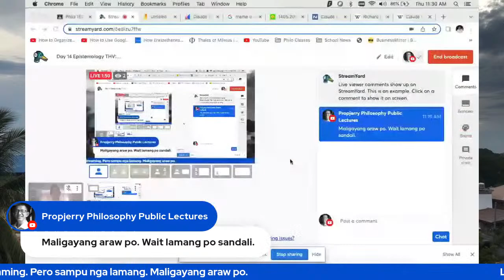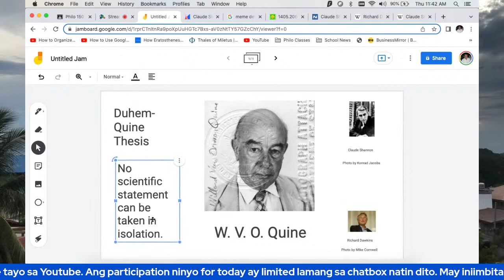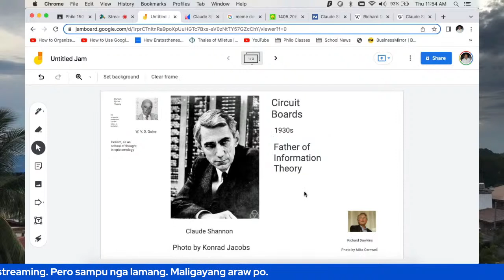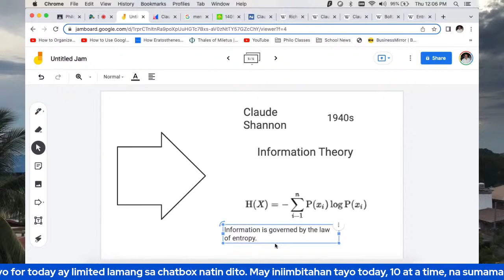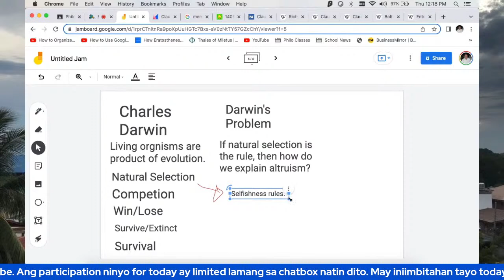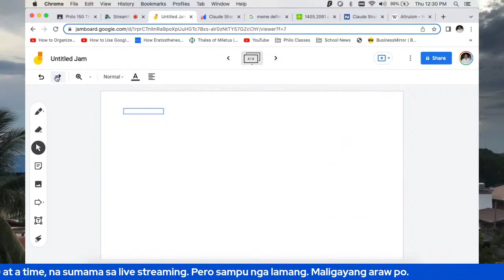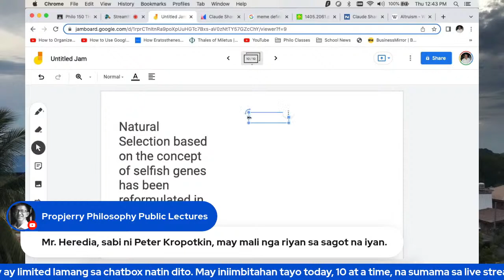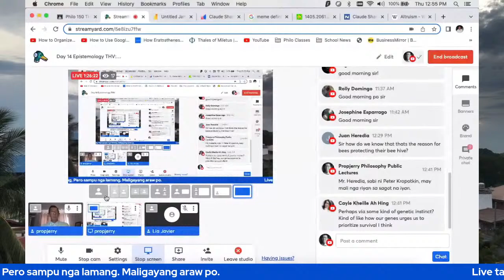Day 14 Epistemology THV: W. V. O. Quine, Claude Shannon, and Richard Dawkins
Class discusses here what Naturalised Epistemology is all about and what Claude Shannon's and Richard Dawkins' works have to do with it.